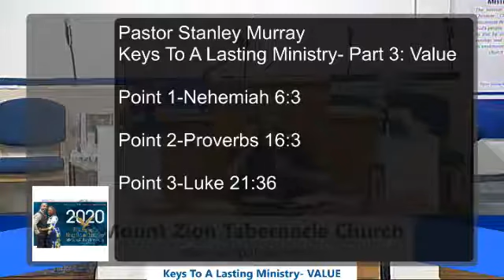Bible study 4/22/2020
Keys to a lasting ministry part 3